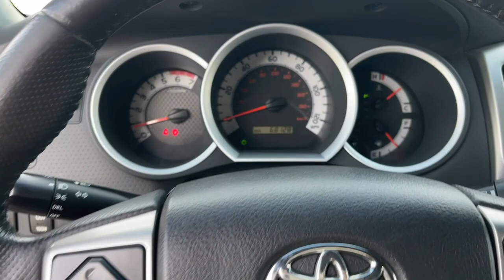2015 Toyota Tacoma Cerritos, Buena Park, Anaheim, Long Beach, Downey 2454003A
Used 2015 Toyota Tacoma PreRunner available in 18803 Studebaker Road, Cerritos, California at Cerritos Dodge Chrysler Jeep Ram. Servicing the Cerritos, Buena Park, Anaheim, Long Beach, Downey, CA area.

CARFAX One-Owner. Odometer is 36122 miles below market average!16 x 7J+30 Style Steel Wheels 3.727 Axle Ratio 6 Speakers ABS brakes Air Conditioning AM/FM radio Anti-whiplash front head restraints Brake assist CD player Driver door bin Dual front impact airbags Dual front side impact airbags Electronic Stability Control Fabric Seat Trim Front anti-roll bar Front Bucket Seats Front Center Armrest Front reading lights Front wheel independent suspension Illuminated entry Low tire pressure warning Occupant sensing airbag Overhead airbag Overhead console Passenger door bin Passenger vanity mirror Power door mirrors Power steering Power windows Radio: Entune AM/FM/CD Rear step bumper Speed-sensing steering Split folding rear seat Tachometer Telescoping steering wheel Tilt steering wheel and Traction control.Silver Sky MetallicAwards:* JD Power Initial Quality Study (IQS) Vehicle Dependability Study * JD Power Initial Quality Study (IQS) Vehicle Dependability Study (VDS) * JD Power Initial Quality Study (IQS) * ALG Residual Value Awards Residual Value Awards * 2015 KBB.com Best Resale Value AwardsCerritos Dodge has served the Los Angeles area for over three decades from the same location in the world-famous Cerritos Auto Square. As a premier Dodge Chrysler Jeep Ram dealer in the Orange County area we are thrilled to offer the very best in vehicle selection sales financing service and parts. We proudly serve: Cerritos Anaheim Buena Park Long Beach La Palma Bellflower Lakewood Norwalk Signal Hill Huntington Beach Torrance Paramount Santa Ana and Fullerton California. All advertised prices are plus tax title license government fees electronic filing fee dealer documentation fee emission testing charges finance charges and any dealer installed equipment / accessories. Dealer may add a market value adjustment to specific vehicles. All vehicles subject to prior sale. All financing subject to buyer qualification and lender approval. Prices specifications and availability subject to change without prior notice. Not all manufacturer rebates are compatible with advertised interest rates or lease programs. See dealer for details. 2015 Toyota Tacoma PreRunner V6